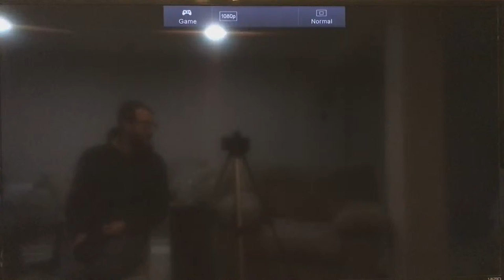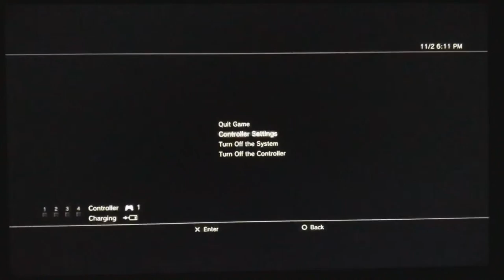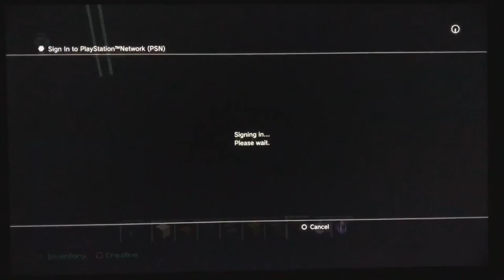Let’s Play Minecraft FairHaven City